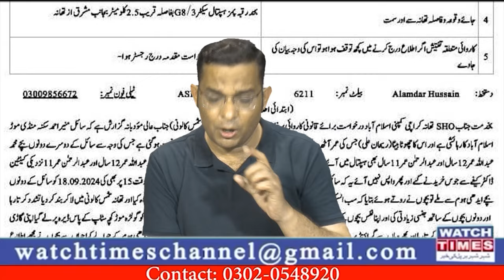Islamabad Police Sub inspector Sohaib Ali Pasha | PIMS Hospital Child Abducting Case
Islamabad Police Sub inspector Sohaib Ali Pasha Case PIMS Hospital Case Islamabad Police Update Sub Inspector Sohaib Ali Pasha Caught the two children in Pims Hospital Fir against Islamabad Police Sub inspector Sohaib Ali Pasha
Facebook Watchtimes